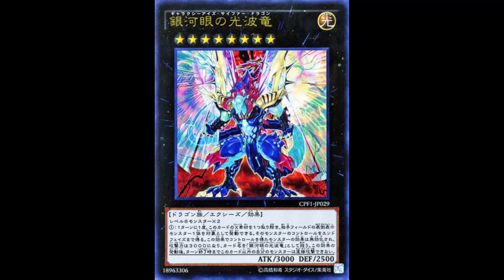Galaxy-Eyes Cipher Dragon Part 2: Snatch up an XYZ monster and sort of keep it permanently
Light / Rank 8 / Dragon / XYZ / Effect / 3000 ATK 2500 DEF

2 Level 8 monsters

Once per turn: You can detach 1 Xyz Material from this card, then target 1 face-up monster your opponent controls; other monsters you control cannot attack directly for the rest of this turn, also take control of that target until the End Phase, but its effects are negated, its ATK becomes 3000, and its name becomes "Galaxy-Eyes Cipher Dragon".